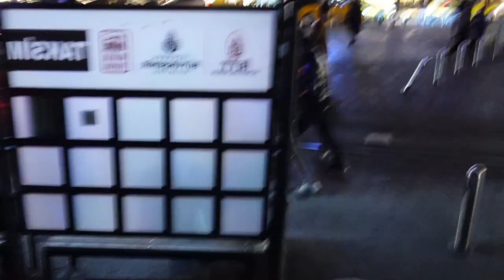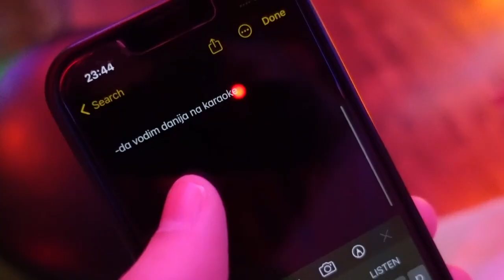NEKO SE IZOPERISAO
Uživajte u našem vlogu iz Turske i ispratite šta je to Dani operisao i kako je tekla operacija. Pretplatite se na naš youtube kanal kako biste redovno pratili naš sadržaj!